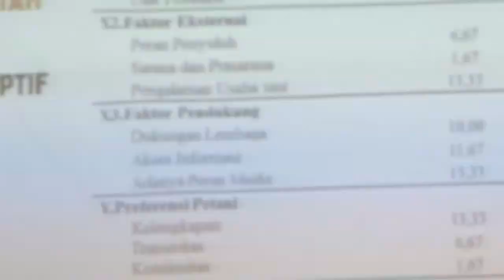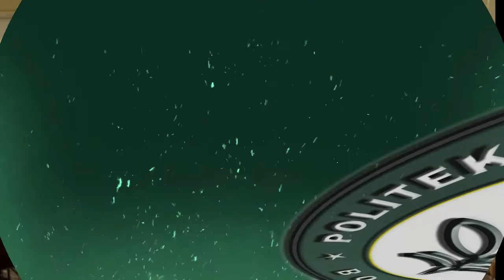Polbangtan Bogor - Seminar Hasil Mahasiswa